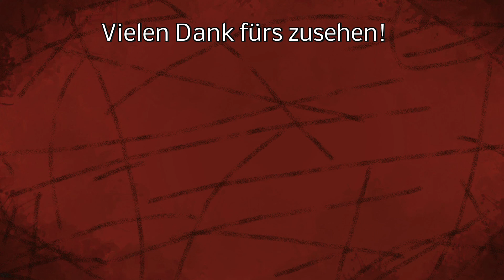Medieval Dynastie S2 - Die Schenke wurde freigeschalten! - #190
LG Iltis ;)

Mein Equipment:
Lenkrad:

Spenden an:
Bitcoin [BTC]:
bc1quw34yg5es2r24jzf63zqlk3v6ttcs9qe4psc4k

Monero [XRM]:
4791V7GPRkaADSsYReHYoo6GGuLr9p2Z1gdRYeW6LgZPbg9fWvgpvUR16hTPzhQiS8PrsrDxUssXpF7LNN925H7YRsjFXGt

Ripple [XRP]:
ranh72exng21ZgVChDZsqLNjauCA2QXg17

Cardano [ADA]:
Ae2tdPwUPEYweiJ47YhhzrvWvLE5aFF1gA2m7SS3yFu39pEaQBQQWei2HSM

Ethereum [ETH]
0x4234F9d771297A2b0970cAe5D38E206B491eBDb6

VeChain[VET]
0xc38C06d546a68c87Cb976882a3b2AEeC98242E26